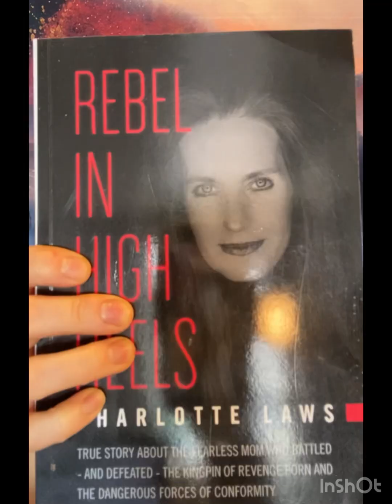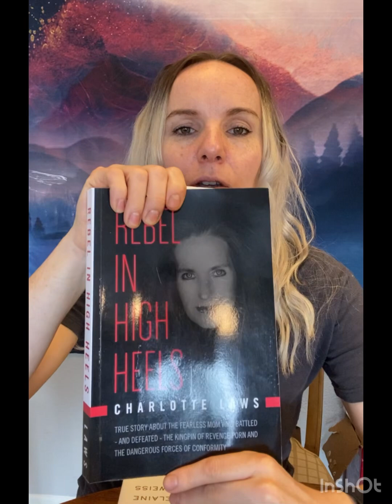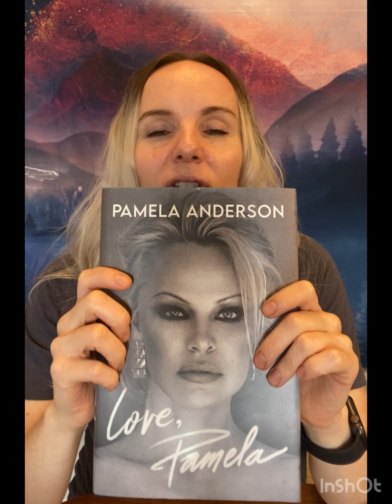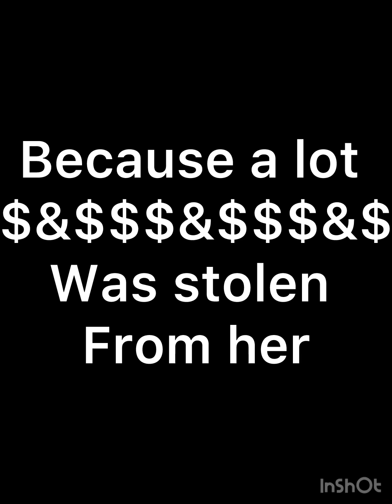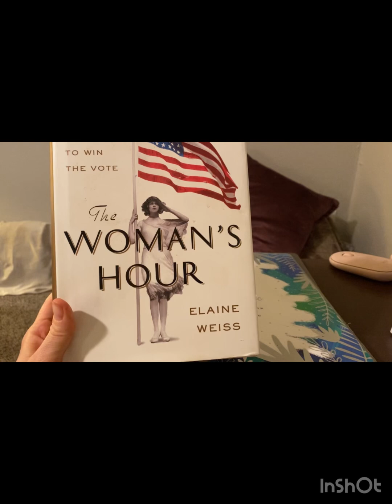The Power Of 3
3 Book Recommendations

Rebel In High Heels by Charlottes Laws

Love Pamela by Pamela Anderson

The Woman’s Hour by Elaine Weiss